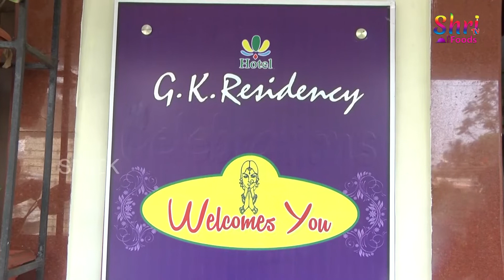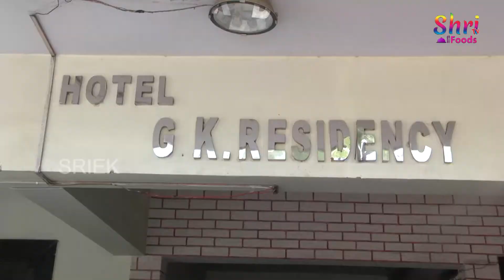GK Residency | Must Try fish fry, Prawns Fry , Chicken Biryani | Kakinada Best Food | Shri Tv Foods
Address: Bhanugudi Junction, Srinagar, Kakinada, Andhra Pradesh 533003

Hope you all liked this video! We all need your support in more suggestions. If you like this video 'Click on Like' button. Please suggest us what to be reviewed in the comment section and we will surely accommodate everyone's requests.